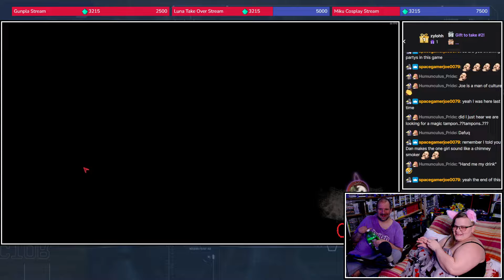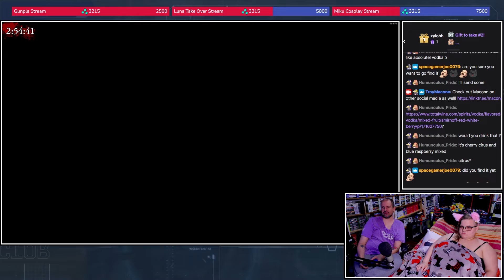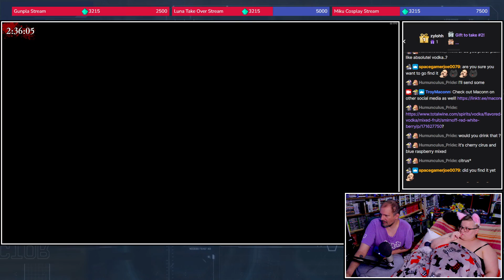Let's Play Corpse Party 2021 With Maconn Part 8